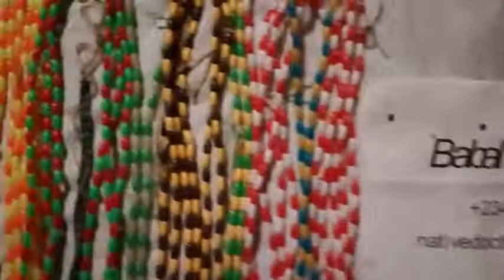Orisa Consecrated Initiation Beads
types of beads
beads making
beads design
beads definition
beads pictures
beads walmart
bead jewelry patterns
beads amazon
african beads pictures
african beads necklace
african beads for jewelry making
african bead jewelry
african beads history
african trade beads wholesale
african beads uk
african beads wholesale manufacturers
ifa beads meaning
what happens if u break orisha beads
ifa bracelet
yoruba beads meaning
orisha beads meaning
ifa religion supplies
ifa religion atlanta
ifa religion beliefs